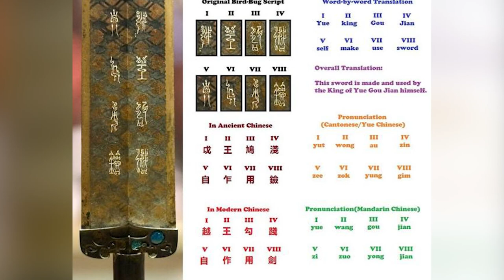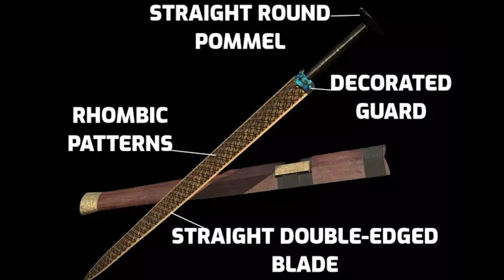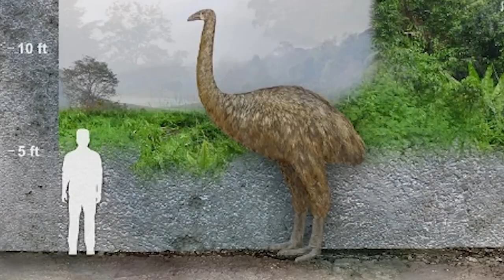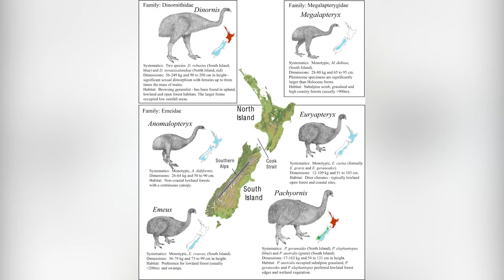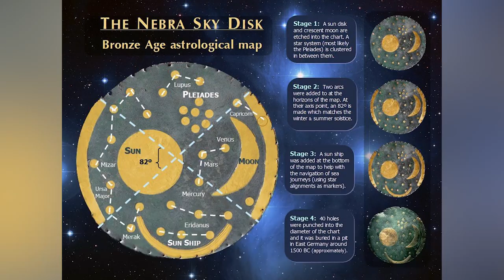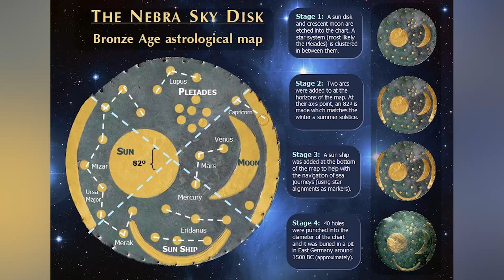5 Out Of Place Artifacts That Will BLOW Your Mind | OOPARTs #18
This is episode 18 in our series of 5 out of place artifacts that will blow your mind. Out of place artifacts, also known as OOPARTs for short, are objects that have been found in a place it doesn't belong. Whether it's the time period or the region it was found in. They're very interesting when you think about how these artifacts came to be and even more interesting on what role they may have played during that time.

Chapters
00:00 Intro
00:36 The Sword of Goujian
03:09 The Mount Owen Moa Claw
05:24 The Wall of Kaimanawa
08:05 The Bhimbetka Rock Shelters
10:20 The Nebra Sky Disk